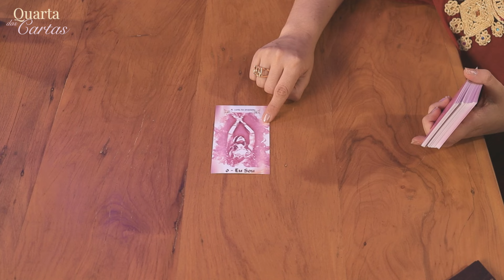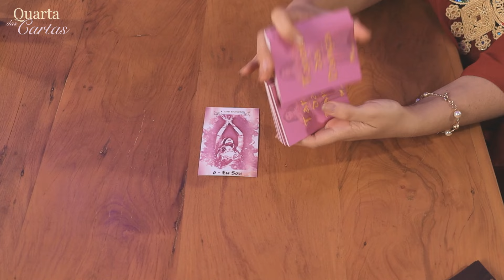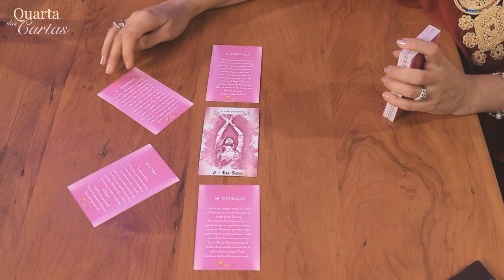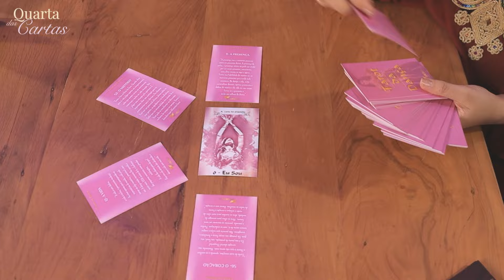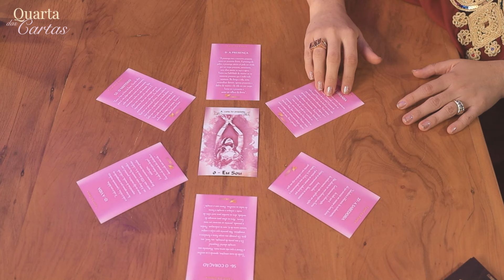#4 QUARTA DAS CARTAS - mensagem do TAROT DA DANÇA com Ju Marconato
Iluminada! Acredito que a dança é uma ferramenta poderosa para transformação e desenvolvimento pessoal. Minha missão é inspirar e mostrar um caminho leve a prazeroso nesta jornada. Resgatar o poder pessoal e autoestima porque você é filha da luz e merece!
A dança pode mudar sua vida, se você permitir! Quero te levar ALÉM DA DANÇA*
Eu amo sua vida!

Deixe seu comentário sobre este conteúdo para podermos criar mais para você!